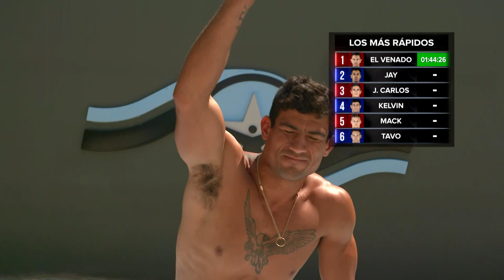El Vaquero tiene problemas en el circuito | Exatlón EEUU #3 Capítulo 64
El Vaquero tiene problemas pero completó el circiuto perfectamente.